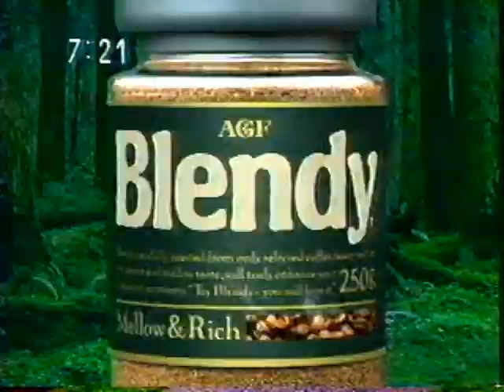1995年 オウム青山総本部 発砲事件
1995年 オウム青山総本部 発砲事件